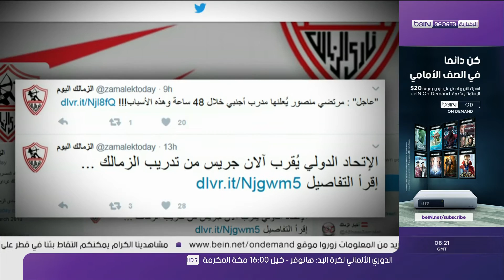تقرير beIN SPORTS عن مرتضى منصور يعلن رحيل مدرب الزمالك أحمد حلمي